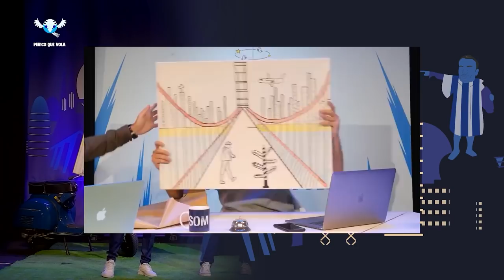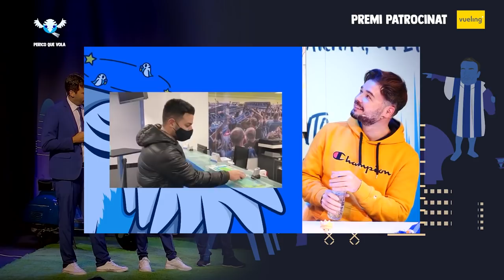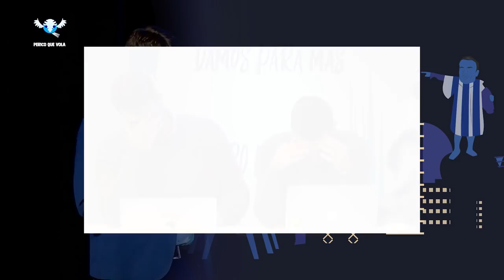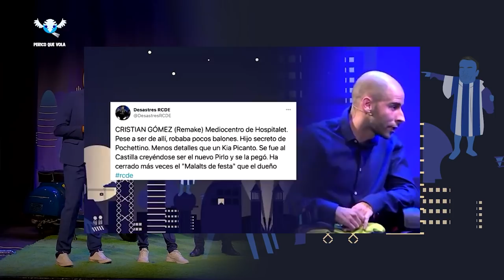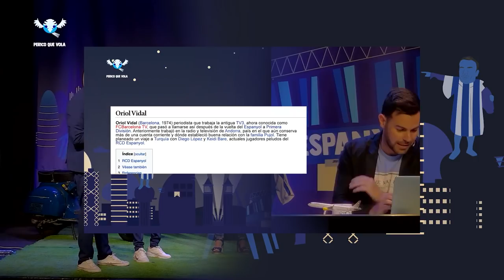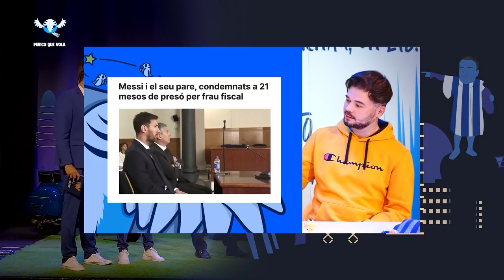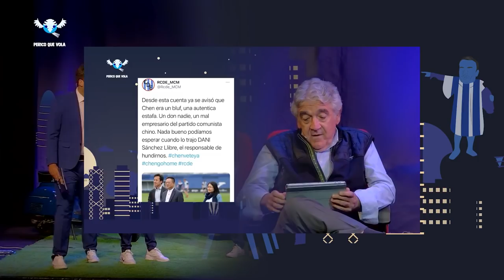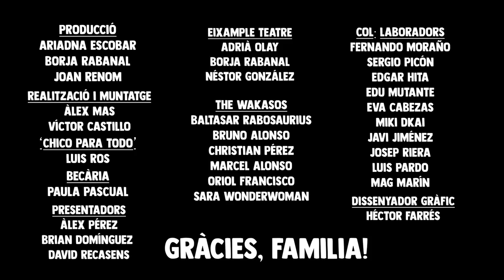PREMIS PERICO QUE VOLA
Més prestigiosos que els Óscars, que els Goya i que els AVN (premis de cinema pornogràfic)... Primera Edició dels Premis Perico Que Vola